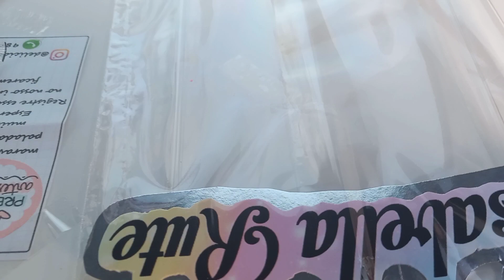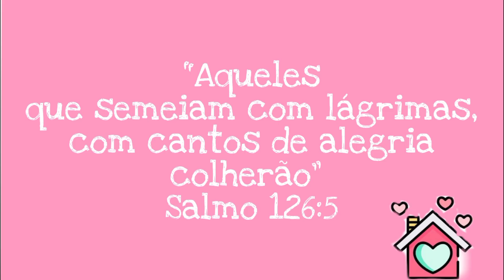SONHO REALIZADO- ISABELLA RUTE 10 ANOS ❤